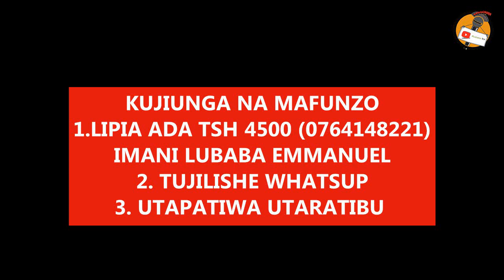Walishe NGURUWE Vyakula hivi vya ASIRI, Utashangaa Matokeo yake